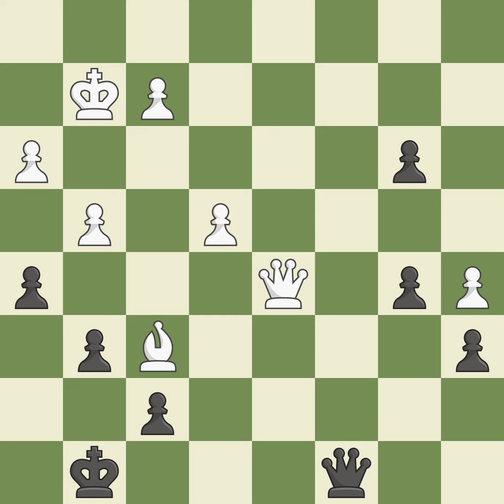Slav Defense: Modern Chameleon Variation 5.e3Event: 1st Alpine Ski Open Site:Anzere SUI Date:2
Slav Defense: Modern Chameleon Variation 5.e3Event: 1st Alpine Ski Open Site:Anzere SUI Date:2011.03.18 Round:2.1 White:Georgiev Ki Black:Bozzali E. Result1-0 ECOD11 WhiteElo:2666 BlackElo:2133 PlyCount73 EventDate:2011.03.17 EventRound:s7 EventCountrySUI SourceMark Crowther SourceDate:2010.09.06